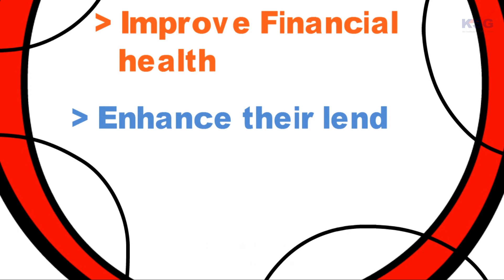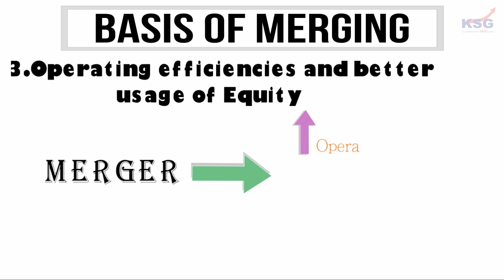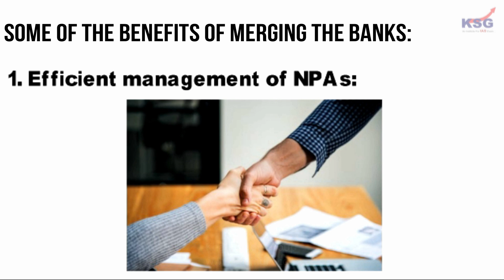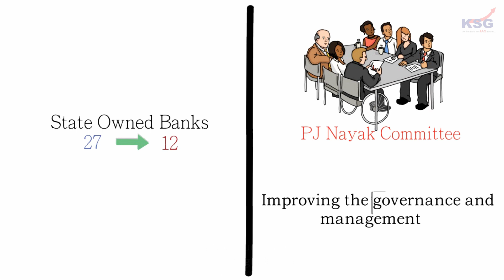Current Connect, Merging Of Public Sector Banks, 16 September 2019, KSG India